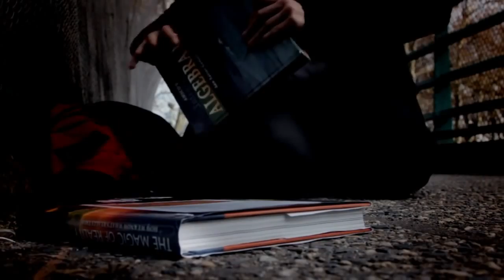Nada Surf - When I Was Young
Directed by Phil Harder
Album: The Stars Are Indifferent to Astronomy (2012)